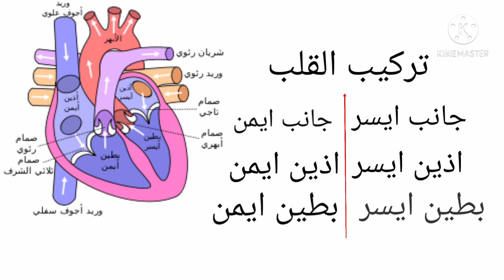مشاركة الطالب/مروان رجب في نشاط العلوم